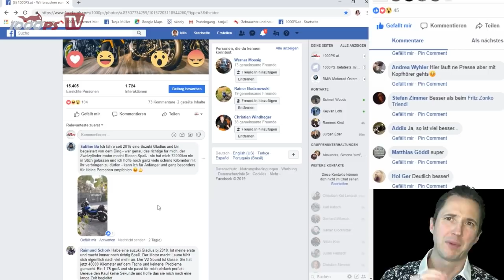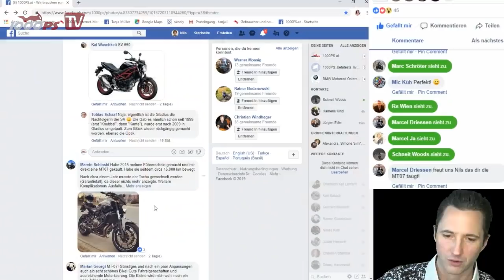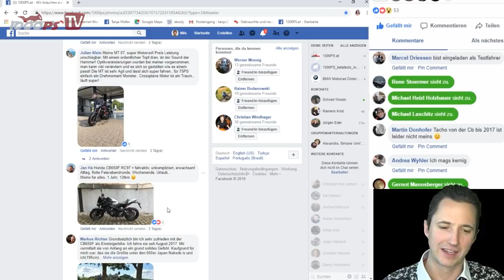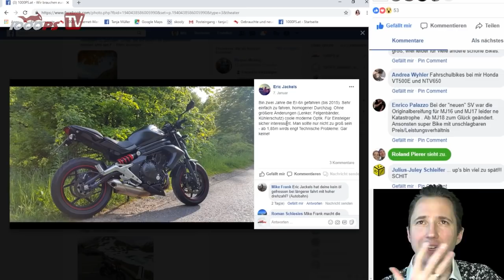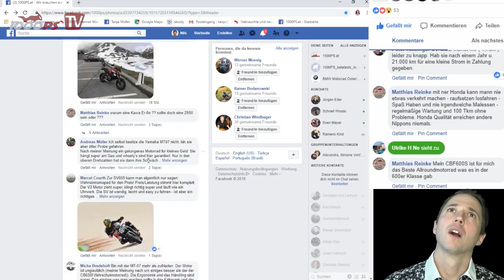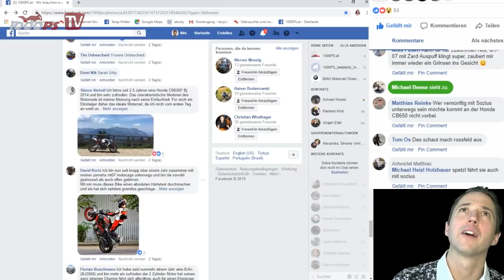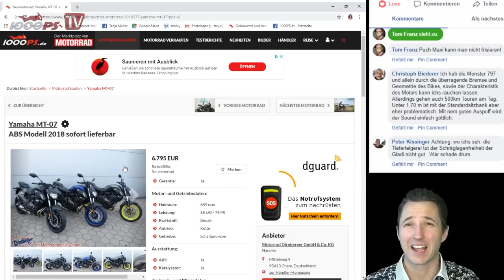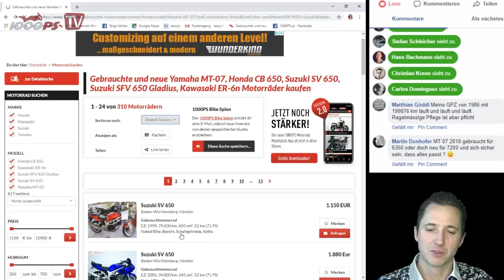Welches ist das beste 600er Nippon Nakedbike? Gebrauchtmotorrad Beratung: Viererblock Folge #1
Viererblock: Die Sendung in der IHR den Sieger bestimmt. Folge 1: 600er Nippon Nakeds. Gebrauchtmotorrad Beratung.
Preise
Kawasaki ER-6n, Yamaha MT-07, Honda CB650F, Suzuki Gladius.

JETZT 1000PS YouTube Mitglied werden

- 1000PS fördern und noch mehr Videos sicherstellen
Mach mit!